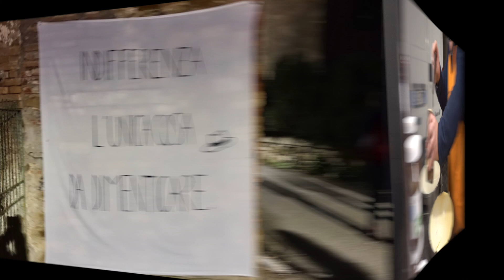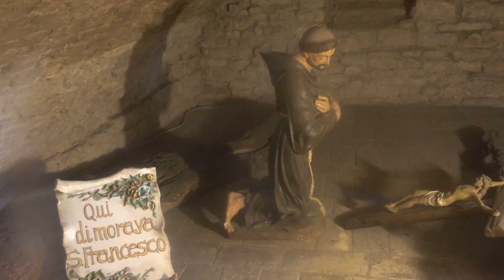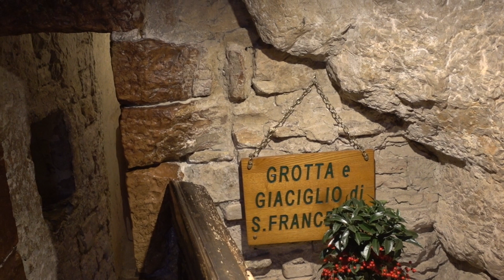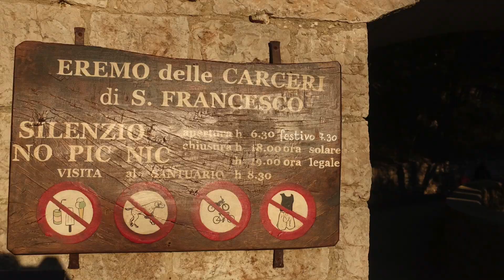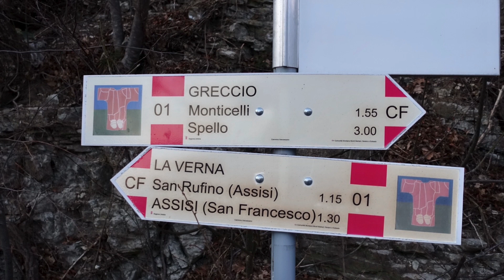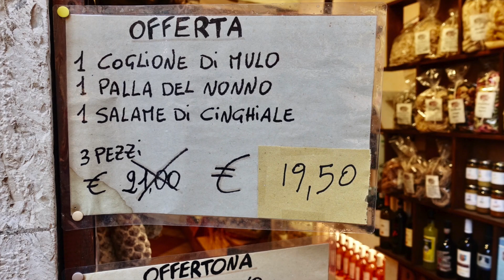Assisi capodanno 2020 l'anno che verrà........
Capodanno 2020 nella meravigliosa Assisi